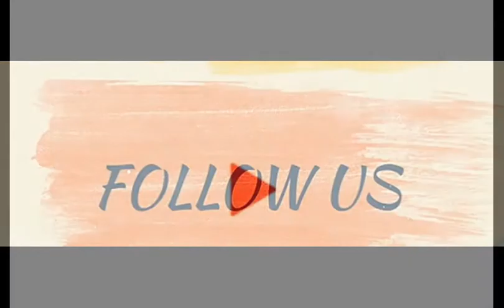FRANCIS MWAMBA FROM ZAMBIA| Author, Humanitarian and entrepreneur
MAKING YOUR FIRST K100,000 (Francis Mwamba)

This is an incredibly important, practical and straight forward book. Its about how  Francis Mwamba rose from his humble, challenging beginnings and how he succeeded at making well over a K100,000 all while being a student in University.

Who is Francis Mwamba?

Francis Mwamba, is a Zambian Entrepreneur, Speaker, award winning author and humanitarian and Founder of a charity organization called My Dream Projects.

Francis Mwamba is also the CEO/Founder of multiple private businesses and investment projects, among them My Dream wear Zambia and Easy Finance.